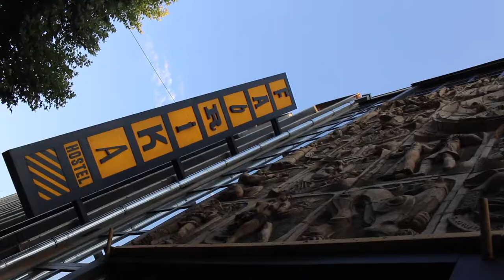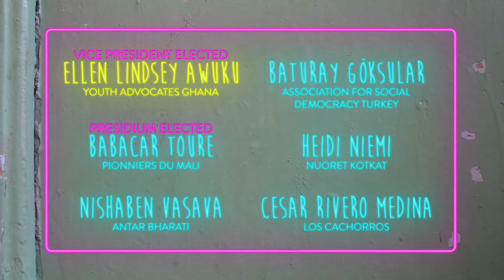IFM-SEI Congress 2019 // Aftermovie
Take a look at what happened in Georgia where the International Falcon Movement - Socialist Educational International's Congress 2019 took place and our great Chrisi Schauer got elected president of our wonderful international movement.